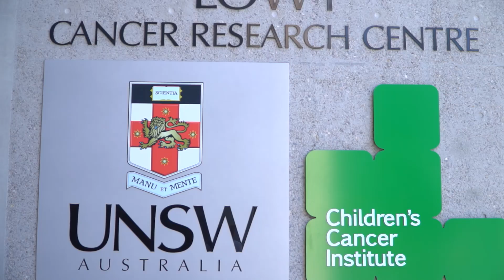Gastrointestinal & Liver Unit, Prince of Wales Hospital, Sydney, Australia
The Gastrointestinal and Liver Unit at Prince of Wales is a busy University hospital clinical unit that strives for excellence in patient care, teaching and research. Their work with the University of New South Wales is keeping the unit at the forefront of the Liver field.